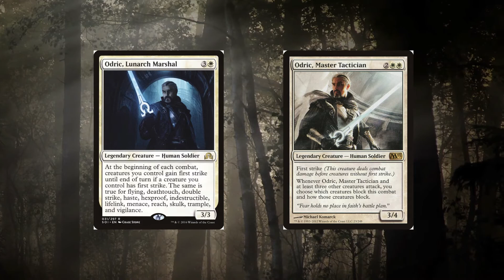Innistrad Crimson Vow: Quién se volvió vampiro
¡Hola! Hoy descubrimos al personaje que se volvió vampiro en Innistrad Crimson Vow, en este video les cuento de quién se trata.

En Dice & Cards, la mejor tienda de cartas coleccionables y juegos de mesa, hay productos de Magic the Gathering.